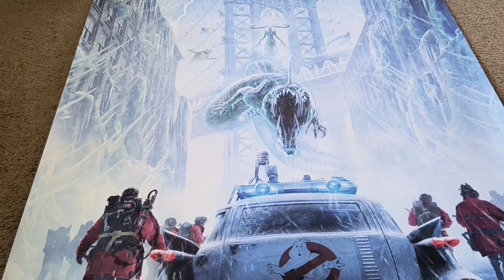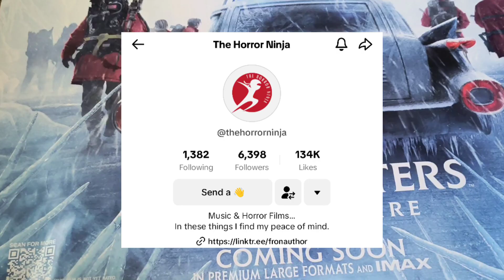Nerdy Hillbilly gets a gift from the Horror Ninja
Thank you Billy Jack aka The Horror Ninja. This is very thoughtful. 💙👻💙